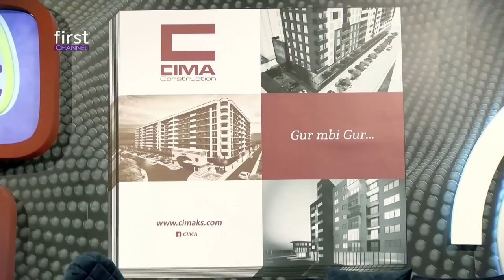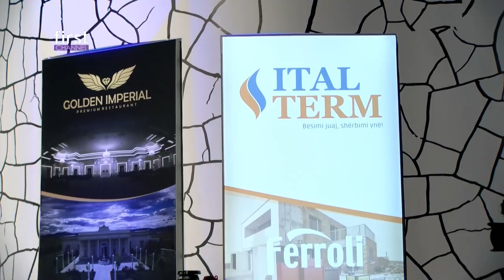n'Kosove Show - Labinot Tahiri